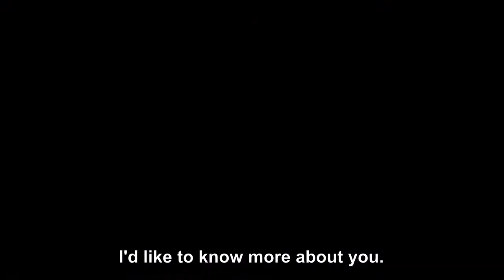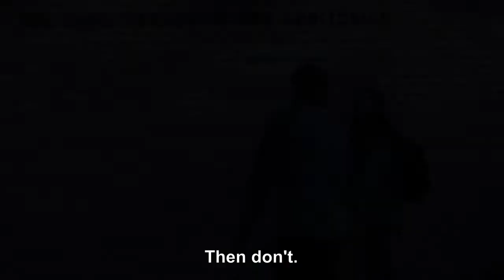Fifty Shades of Gray's Anatomy - Trailer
The medical school sensation. Explore the mystery of Mr. Gray and his studying obsessions. Conceived, produced and directed by WashU med students of the Entering Class of 2017.

A part of the 2018 M1 Class Show at Washington University School of Medicine in St. Louis.

[Direction] Jamie Moffa, Arjav Shah, Sarah Speck, Mary Zhu
[Executive Directors] Katie Jordan, Sajal Tiwary
[Executive Producer] Cory French
[Cinematography] Sarah Speck
[Editing] Mary Zhu